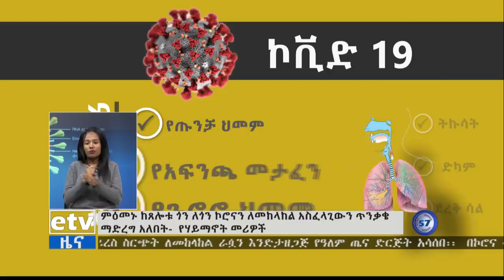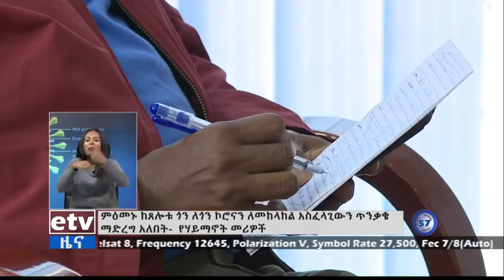ኢቲቪ 57 የምሽት 2 ስዓት አማርኛ ዜና ...መጋቢት 10/2012 ዓ.ም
ኢቲቪ 57 የምሽት 2 ስዓት አማርኛ  ዜና ...መጋቢት 10/2012 ዓ.ም |etv